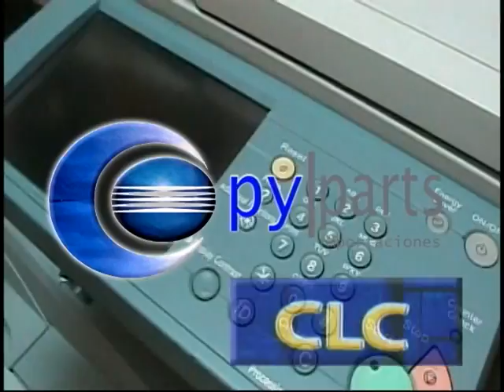Fotocopiadoras Kónica Minolta, Canon, Ricoh, bizhub Distribuye Copy Parts Bolivia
Copy Parts Bolivia, distribuye fotocopiadoras multifunción equipos a color y blanco y negro, seminuevos y nuevos, todo con garantía, somos la única empresa que ofrece facilidades de pago y garantia de los equipos ya que en el tiempo de garantía tiene soporte técnico gratuito, de igual forma garantizamos la provisión de insumos y repuestos a bajo costo, para nosotros es importante que usted tome una buena decisiòn al momento de compra de un instrumento de trabajo como son las copiadoras, por tanto la informaciòn que le proporcionemos serà de mucha importancia, para una buena toma de decisiones, no dude en ponerse en contacto via whatsapp o celular y con gusto le explicamos y le proporcionamos la orientaciòn adecuada, somos Copy Parts Bolivia, Amplia gama de fotocopiadoras que integra copiado impresión y escaneo.